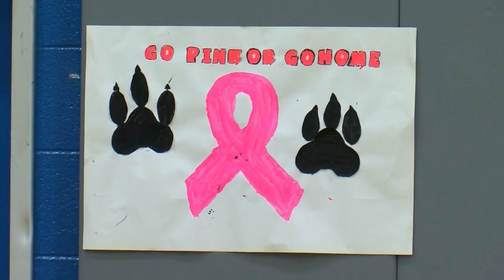The Wolfpack is ready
wolk pack